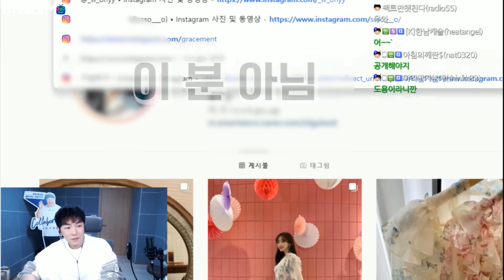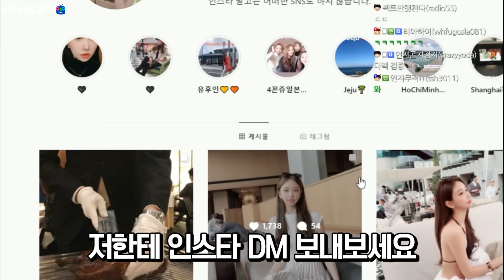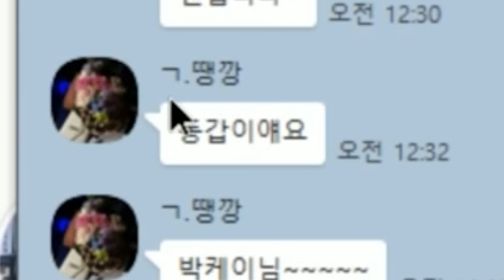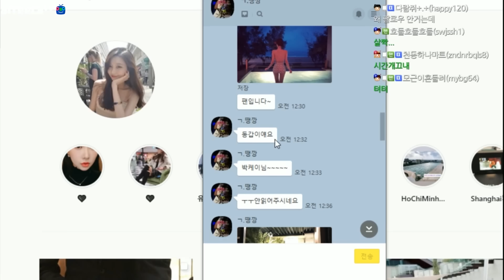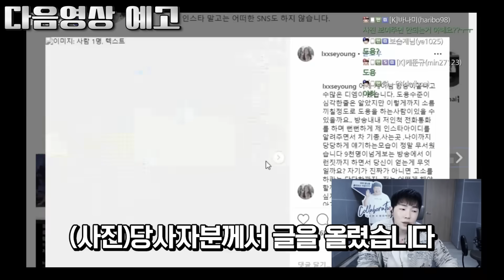방송중 소름끼치는 도용녀가 나타났습니다 [1부]